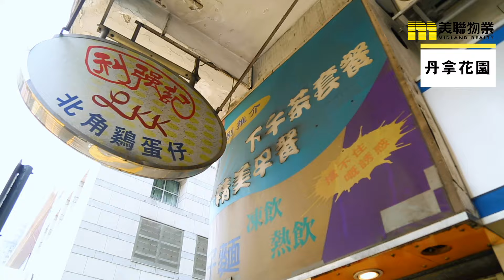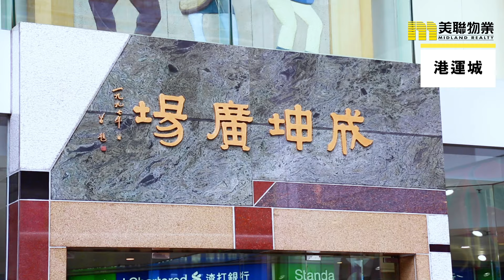【北角搵樓】丹拿花園．富雅花園．港運城．年輕置業心水選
有經濟能力嘅年輕人，特別係港島區工作嘅年輕才俊，置業，梗係想喺附近啦！
北角其實有唔少潛力上車盤，今集就為你地送上！
《北角．年輕置業心水選》
發展商為恆隆新昌集團同希慎興業嘅丹拿花園，物業座數有五座，單位總數853個。主打三房連套房單位，佔比例八成，
丹拿花園以高實用見稱，絕對係區內住客心水屋苑三甲之一，扣除窗台，實用率有八成以上，以現時新樓標準嚟講，絕對有吸引力。
屋苑附近有唔少商場同埋地舖，而且附近街道亦都有好多隱世小店，啱晒年輕人去發掘
交通方面，屋苑同北角站 只係5分鐘嘅步行距離。對出嘅英皇道沿路 亦都有巴士站同電車站，一上橋就喺東區走廊，方便快捷。
港島區上車並唔容易，如果budget有限，咁樣富雅花園就值得留意嘞。
富雅花園位於繼園台，總共有五座，提供約900伙。以兩房同三房為主打，其中兩房較多。
面積介乎400至六百多呎。實用率普遍超過八成。
如果你係精打細算一族，呢度一街之隔，就有成坤廣場同埋健威坊！佢地都係北角區較為有規模嘅商場，入面有齊生活必須嘅民生相關店鋪。
加上北角站就喺旁邊，行一陣就到，伙食 交通絕對慳唔少！
如果閣下手頭資金充裕，又好想搵啲有質素嘅屋苑，就要留意跟住介紹嘅港運城！
由太古地產以同中華巴士共同發展，總共有三座樓宇，提供784個單位。單位面積由五百幾呎到1000尺不等。三房供應最多，亦都有一房同兩房嘅間隔，選擇多元化，俾買家有更多選擇
屋苑會所設備，有室外游泳池，園藝花園 以及遊樂設施，充滿城市綠洲嘅味道
港運城最大賣點，就係基座商場-成坤廣場。生活必須品 同多元化餐廳 通通齊備，換對拖鞋就可以落街買嘢，啱晒心動不如行動嘅年青人！
仲有一個小貼士，就係北角附近 亦都有唔少屋苑準備落成，而佢地附設嘅基座商場，將會成為區內全新大型消費熱點。大家要多啲留意呀
如果想了解更多關於北角嘅樓盤，一定要搵美聯物業喇！

▄▄▄▄▄▄▄⭐️ 精選影片⭐️ ▄▄▄▄▄▄▄▄

📺 【九龍灣搵樓】得寶花園・樂雅苑・德福花園・體驗優質生活屋苑

▼▼查看更多▼▼